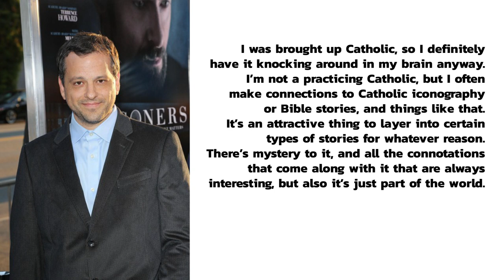RAISED BY WOLVES: Gospel for the upside-down world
A few people recommended that I watch "Raised by Wolves", as it is full of symbolism to analyse. Full of it it indeed is, though rather in your face. There are some disturbing things there, so you'd better pay close attention when watching the series.